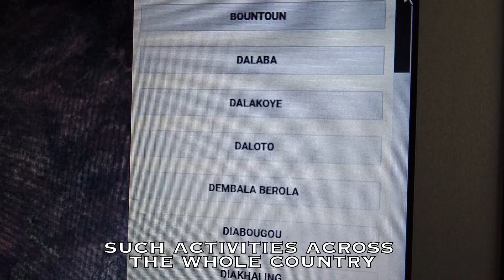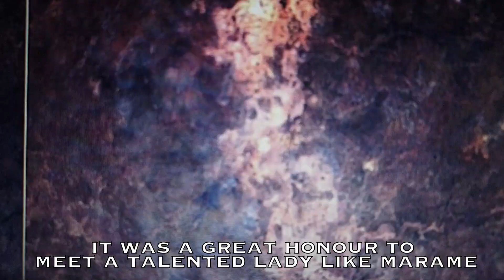Machine Learning for the Environment - Mining in Senegal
This young lady from Senegal used the principles of machine learning to track illegal gold mining activities in her country!

She developed an algorithm, that compares maps from different periods of time and automatically notifies about environmental changes near legal gold mining sites. These changes can indicate illegal activities, that should be stopped in order to prevent environmental issues in the future.

Marame Ngom is now in process of her PhD in the Cheikh Anta Diop University in Dakar, Senegal. Thanks to her innovation, she can help her country become a safer and better place.

We sincerely hope that her example can inspire others to pursue intelligent goals and clever initiatives. Be sure to contact her and send her some kind words of support!

It is important to highlight people like Marame both nationally and internationally! And that is our mission.

We will continue our search for such smart and helpful initiatives and share our findings with you.